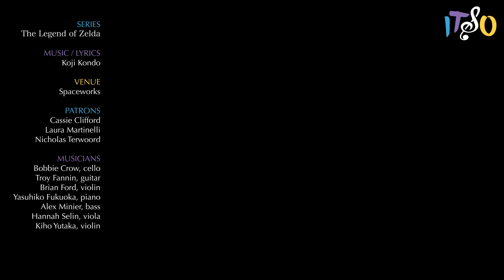The Legend of Zelda Theme | iTSO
Since everyone else is playing Zelda, we wanna play too! Enjoy our take on the main theme and menu theme from "The Legend of Zelda" (1986).